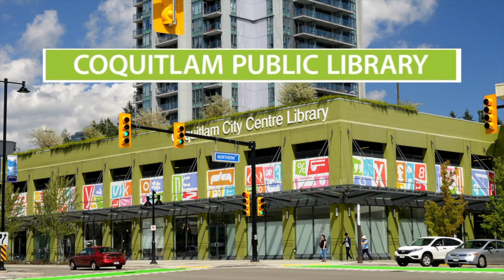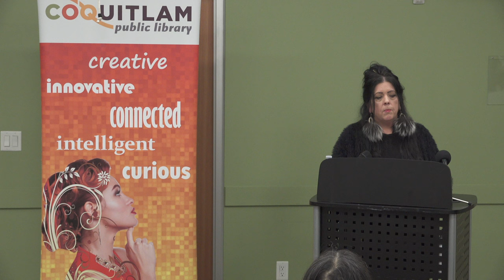Library Life Stories Part 4; Indigenous Peoples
This presentation is the fourth in a series of "Life Stories" put on by the Coquitlam Public Library intended to raise awareness of people who are from marginalized groups and how they have experienced prejudice, social exclusion or stigma.

First up, Caren Lafontaine  from Saskatchewan, Lakota First Nation on her maternal side with Scottish paternal lineage with her father being first generation Scottish born here in Canada. Caren was raised primarily by her mother in the first nations culture with very little Scottish influence.

 Ms. LaFontaine is one of five Indigenous Community Roots Practitioners employed by Ministry of Children and Family Development in the North Fraser region. She works with indigenous children and youth that are in temporarily ministry care.

In British Columbia less than 10% of the population is indigenous yet 68% of the youth and children in ministry care are from the first nations community. There would appear to be an obvious over representation on indigenous children and youth in ministry care. This is a clear indication of the lingering generational trauma that has been inflicted upon all levels of the first nations community by residential schools. Although the last residential school in British Columbia was closed down in the mid 80's, we are still seeing the results today because the generational trauma residential schools caused has never been addressed.

Of all the first nations youth in ministry care 71% are Metis, the remainder either being from other first nations or Inuit. Quite often these children have lost all connection to their culture. Ms. LaFontaine works to find their region or origin and tries to find connections to their extended family. Part of their focus has also been to integrate first nations culture in adoptive homes in small ways rather than trying to work their schedules around major cultural events in the first nations community. This includes having elders visit children at their adoptive home so that they are reintroduced to their culture gradually in a familiar environment rather than upheaving them once again.

In many cases they start with the basics such as teaching a few words in their language or teaching their origin story, and the oral stories of their tribe or peoples. For those interested, they can be taken out on the water canoeing or learn to cook traditional foods or make traditional medicines utilizing their traditional resources. Quite often arts such as carving or singing and dancing are ways that youth can be introduced to their culture in a fun participatory manner.

Second speaker, Elder Maria Reed, spirit name White Hawk Woman is Ojibway who also works with the Ministry of Children and Family Development as an elder in the Surrey region. Elder Reed also comes from a background where she was raised without knowing of her first nations ancestry. She was not removed from her home she was just raised in a home where this was not discussed because of the threat of residential school and social ramifications. Her parents moved west to settle in Maillardvlle, here in Coquitlam, in order to avoid having their children sent to residential schools.